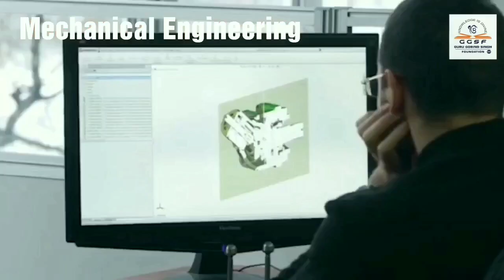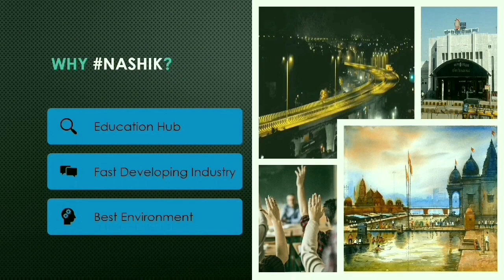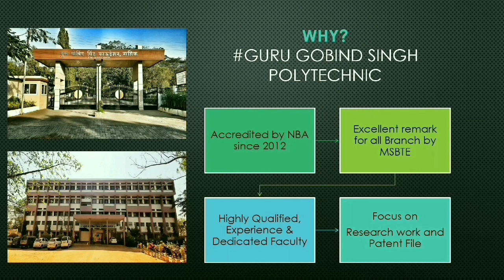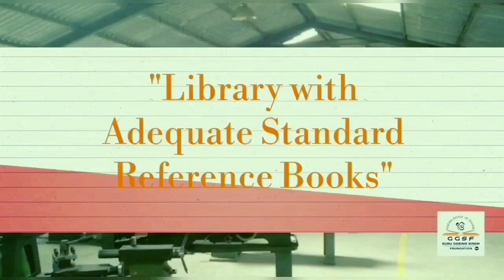"Guru Gobind Singh Polytechnic" Best institute in Nashik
If you want to grow your career in Diploma Engineering, this is the best choice for you.

Equipment used :

Noise Play Vlog Edition Sports and Action Camera

Motocross Helmet

Portable and Foldable Tripod

Action Camera Accessory kit